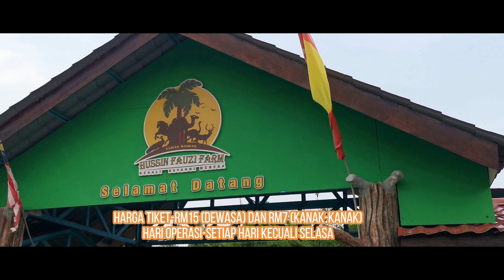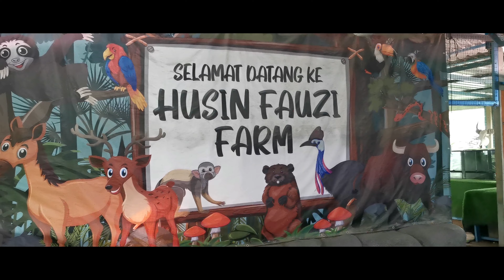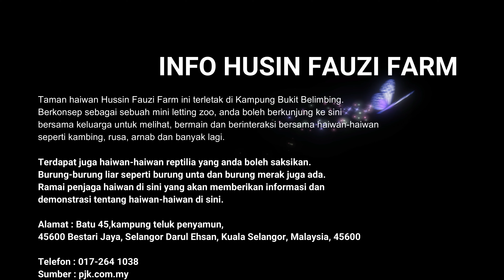Jalan - Jalan Santai 12 | Husin Fauzi Farm| Kuala Selangor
Husin Fauzi Farm
Mini Zoo yang menarik untuk dilawati bersama keluarga. Boleh main-main dengan haiwan. Jom santai2 di sana...

Shoot  by :  Huawei P30 pro